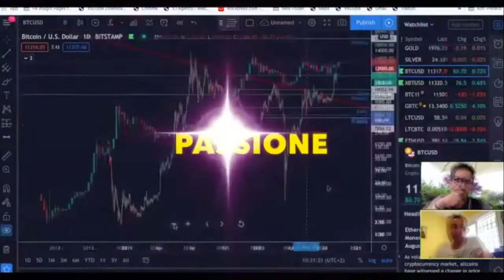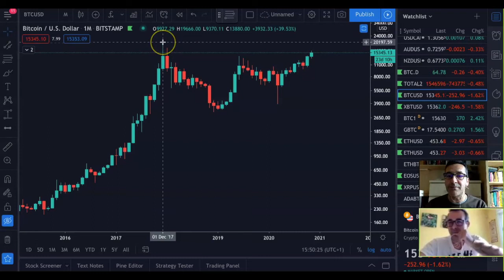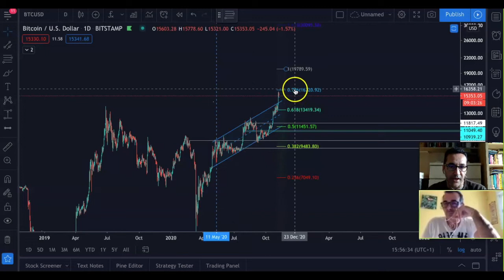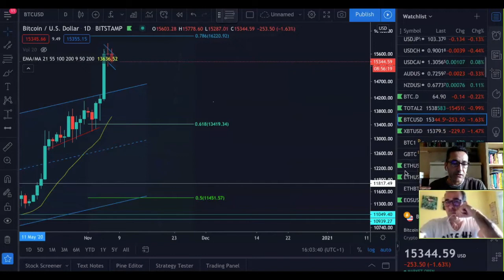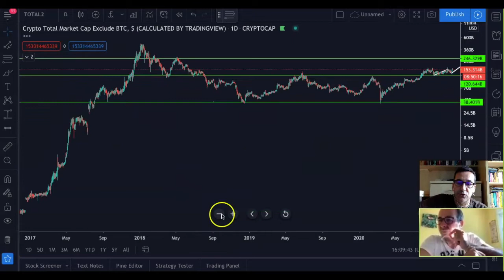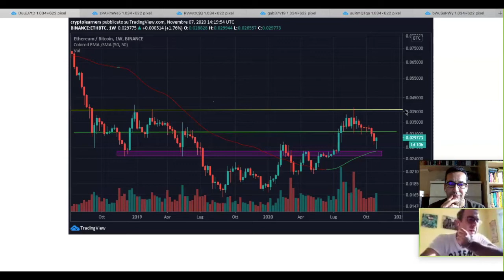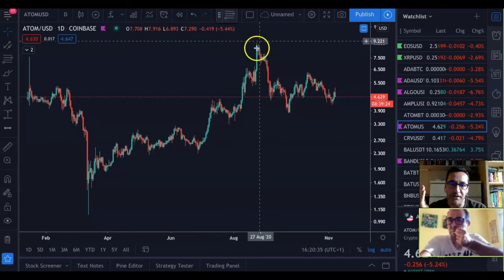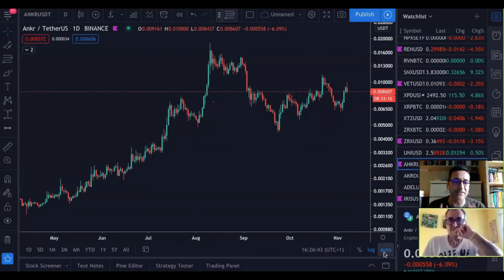Bitcoin Cosa Fare Ora? E’ di Nuovo il Momento delle Altcoins?-Parliamo di Bitcoin-3a Analisi Week 45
In "Parliamo di Bitcoin" di oggi: Il Bitcoin oltre ad avere raggiunto i nostri target di prezzo previsti è salito ancora di più con il super pump dei giorni scorsi! Ethereum lo ha seguito a ruota come ci aspettavamo!
…Cosa fare ora?
E’ venuto ancora una volta il momento delle altcoins?
Vediamo gli scenari e soprattutto analizziamo nel dettaglio alcune delle principali altcoins per vedere se sono pronte a ripartire dopo lo storno dei mesi scorsi e superare ancora una volta in performance il Bitcoin! - 3a Analisi Week 45

➡️ Accedi Adesso! Al Miglior Corso che puoi trovare oggi su Bitcoin, Blockchain ed Altcoins con questa 🚀LEZIONE ESCLUSIVA FREE

⏰TIMESTAMPS
Introduzione- 0:00
Allaccia le Cinture che siamo super Bullish, Bitcoin goes to the Moon! -1:25
Sponsor Puntata! Cryptolearners Il Miglior Corso sul Bitcoin Oggi! -1:57
Free Webinar Lezione Esclusiva sui 3 Segreti che devi Conoscere della Blockchain e del Bitcoin- 3:18
Analisi Tecnica Prezzo Bitcoin -5:02
Analisi tecnica Prezzo Ethereum -19:43
Analisi Altcoins, Bitcoin Dominance! -22:22
Total Market Cap Altcoins - 25:30
Ethereum contro Bitcoin -27:24
Litecoin contro Bitcoin -29:13
Eos contro Bitcoin - 30:20
Xrp contro Bitcoin -31:27
Monero contro Bitcoin -32:40
Cardano Ada -34:20
Algorand -34:50
Cosmos Atom -36:20
Band -36:45
Chainlink Link -37:35
Enjin Coin e Kava - 38:43
Kusama - 39:05
Kyber Network -39:43
Ren Coin -40:18
VeChain -40:34
Ankr - 41:00
Conclusioni- 42:40

Puntata di "Parliamo di Bitcoin" con Ivan e Alberto di CryptoLearners con la consueta analisi tecnica sul prezzo del Bitcoin e la visione sulle notizie più rilevanti del momento, con osservazioni e valutazioni varie.